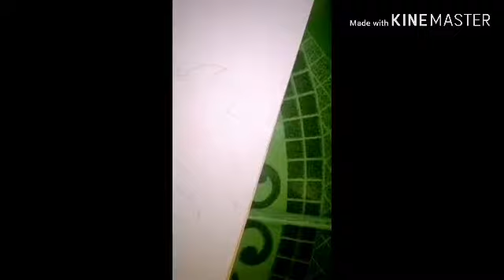One Piece Luffy's Gear Fourth- The Fifth Yonku - Timelapse Drawing- Prismacolor Premier